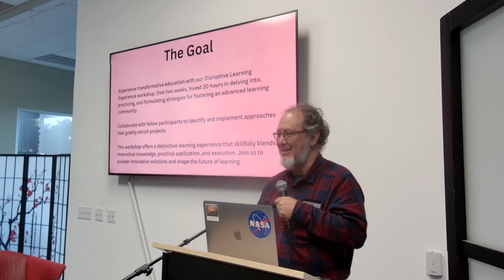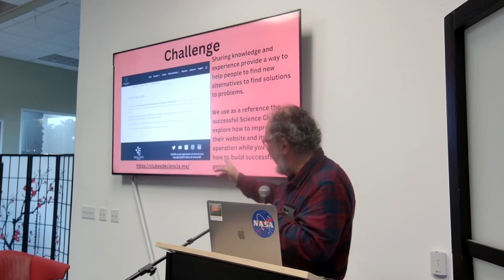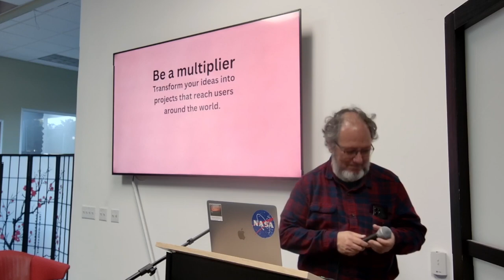Jorge Disruptive Learning Experience - Hacker Dojo Lightning Talks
Talk from Hacker Dojo May 2024 Lightning Talks in Mountain View California.